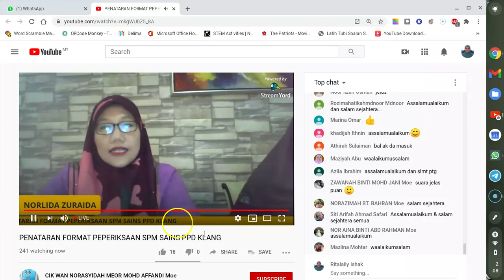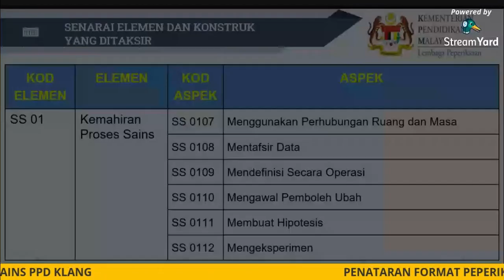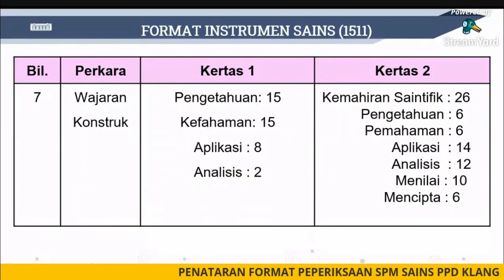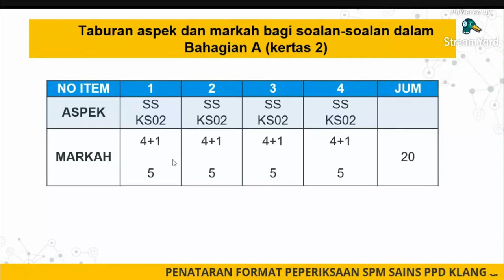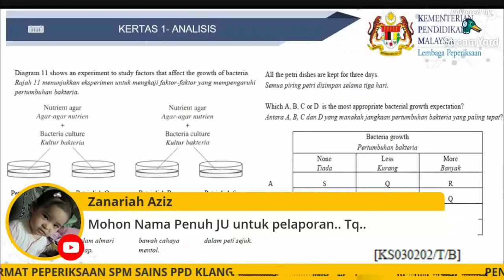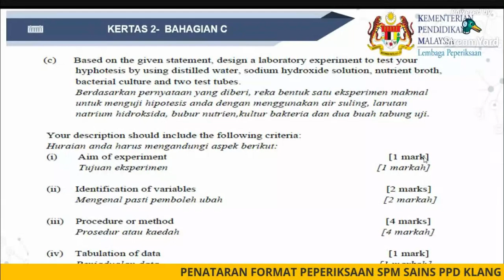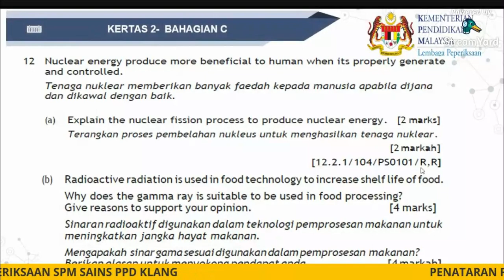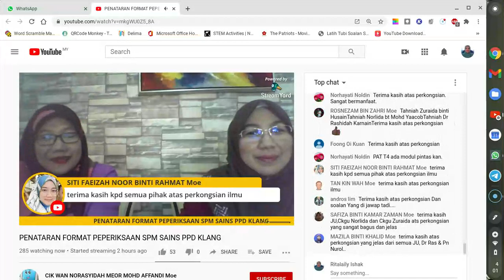PENATARAN FORMAT SPM SAINS 2021